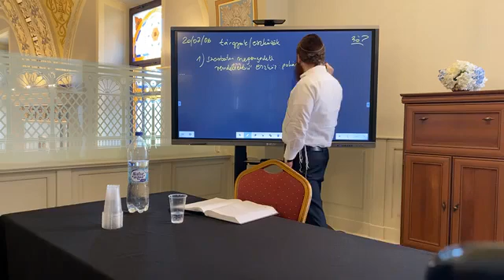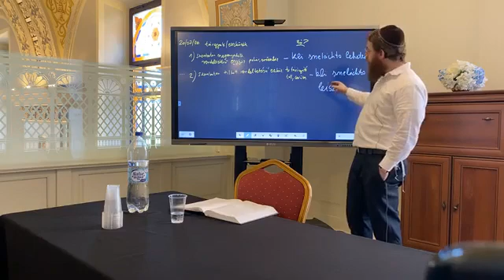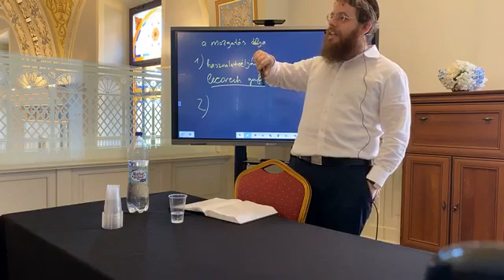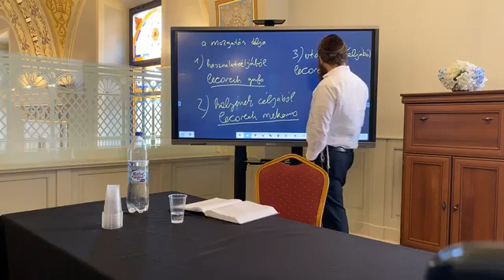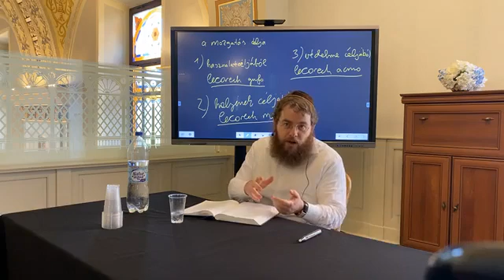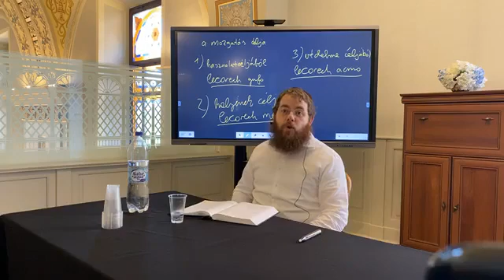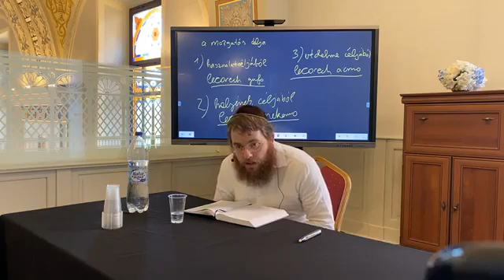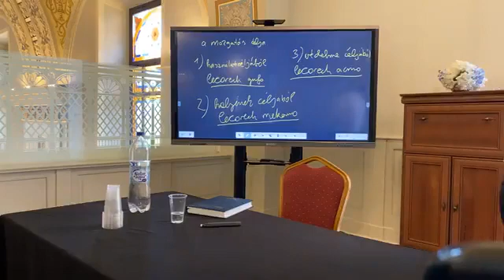Sábát 122 - Napi Talmud 185 - A mukce törvénye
Az előadással kapcsolatos hanganyag, jegyzetek, és a Talmudi oldal az alábbi linken letölthető

Köves Slomó rabbi Napi Talmud dáf hájomi előadássorozatának második traktátusa: Sábát (Szombat) – ְשבת

A szombat törvényei. Milyen munkákat nem szabad végezni a szombaton, e tilalmak tórai eredete, a törvények részletes kifejtése, és az erre vonatkozó rabbinikus törvények. Ugyanitt kerülnek megtárgyalásra más törvények is, amelyek szombatra vonatkoznak. A Babilóniai Talmudban a hanuka törvényei is ebben a trak- tátusban találhatók.

Ennek a traktátusnak a terjedelme a Baibloniai Talmudban 157 lap.

A lublini Meir Spira rabbi által 1923-ban indított kezdeményezés 7 év, napi egy órás tanulás mellett vezet végig a Babilóniai Talmud felbecsülhetetlen tudástengerén, úgy hogy a programban résztvevők minden nap egy teljes talmudi fóliást tanulnak végig.

Kezdés: 2020. január 2.
Befejezés: 2027. június 7.

Kulcsszavak